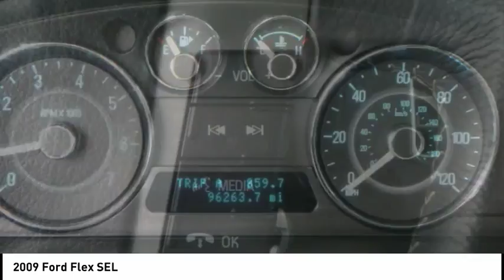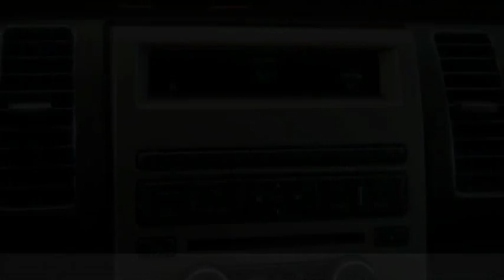2009 Ford Flex Rockford IL AC89065A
2009 Ford Flex SEL

You'll love this 2009 Ford Flex. This is a  you'll want to take home. Call and get in touch with Lou Bachrodt Chevrolet Buick GMC directly, and be the first to open the door today!